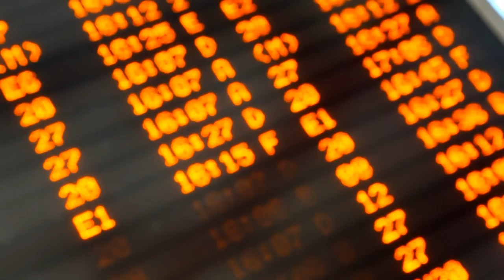Mark Knopfler - Wherever I go - TalentHouse Entry